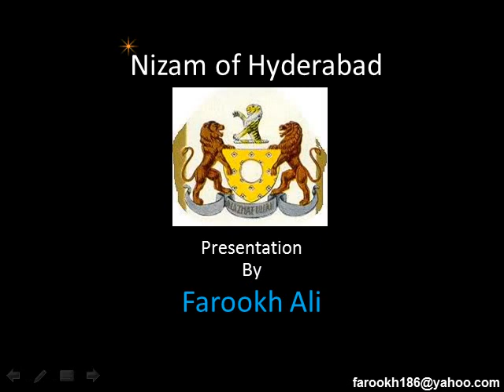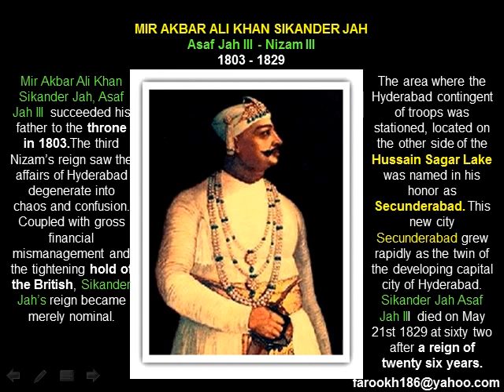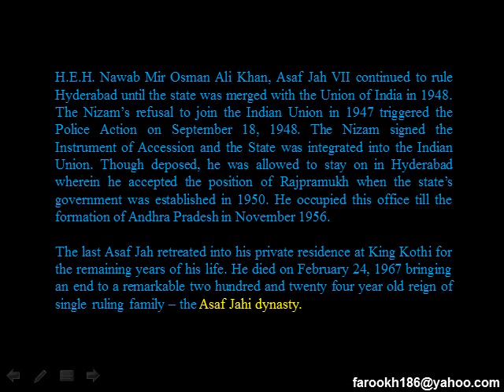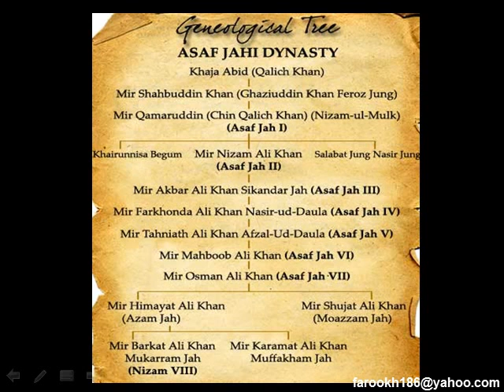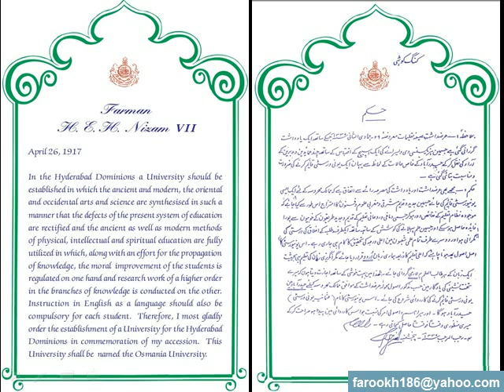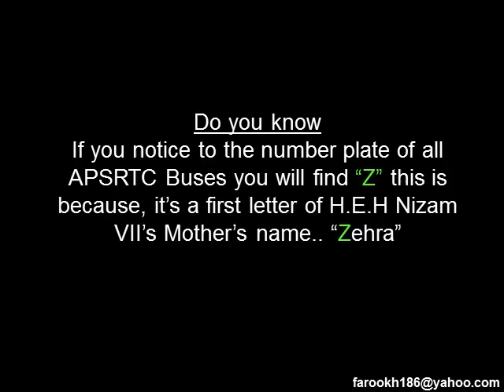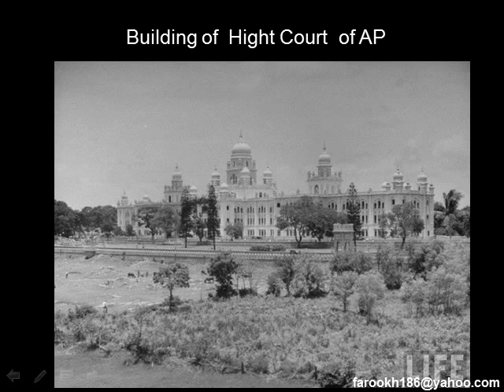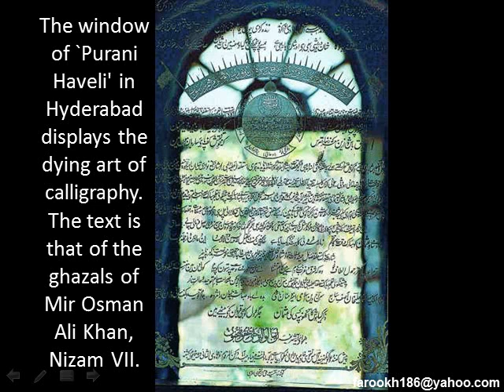Nizam of Hyderabad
During The Indo-China War Nizam of Hyderabad Donated Two Lorry Loads Of Gold Coins To The Indian Government. The Nizam Of Hyderabad Extremely Rich but he led a simple life. He was great visionary. He spent 11 percent of the royal budget on eduation